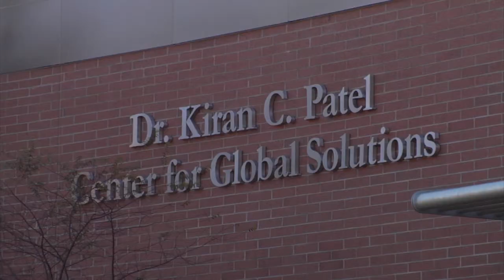Sage wisdom By Kanwal Rekhi at the event organized by TiE Tampa. part 1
Kanwal Rekhi First visit to Tampa organized by TiE Tampa.